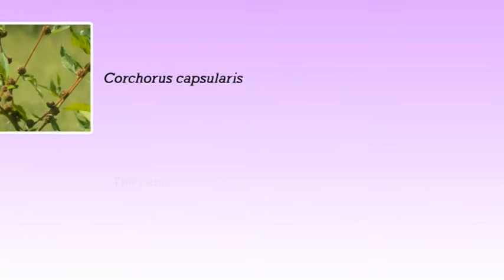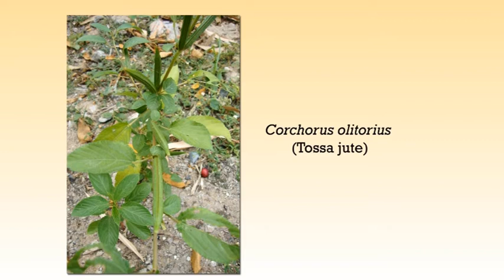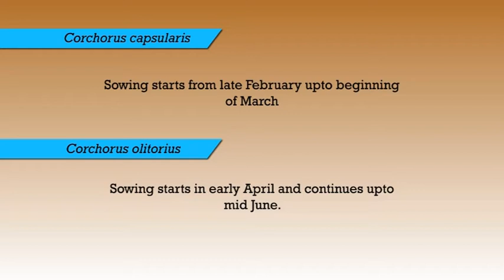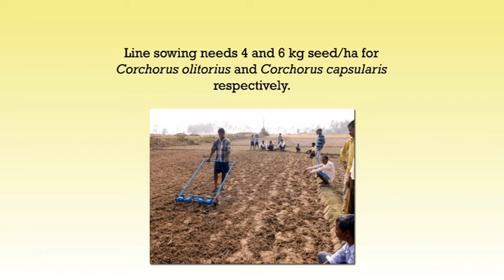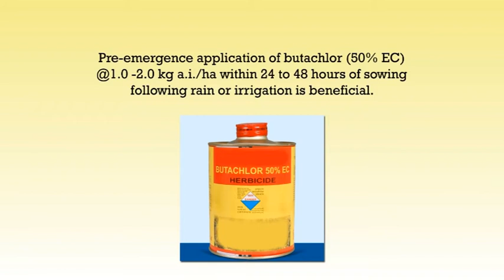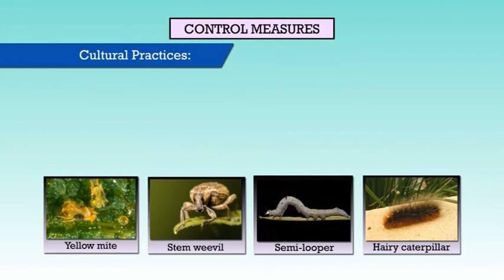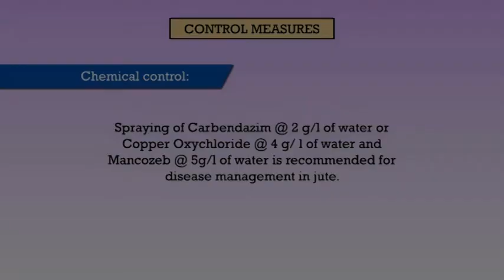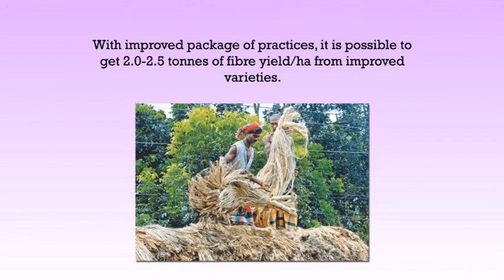FIELD CROPS JUTE